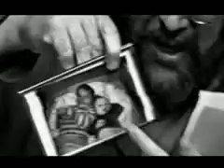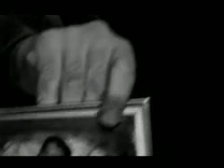1999 Tour of FMU pt 3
A marathon premium. Uploaded with permission of WFMU.

We get a tour of the unfinished studios by Ken and Andy. I "think" it was recorded on 3/3/99 since they say the marathon is a week away and Bob Brainen is in the air. (He had a Wed 4-6 slot then... according to the internet archives... and a few other web artifacts.)